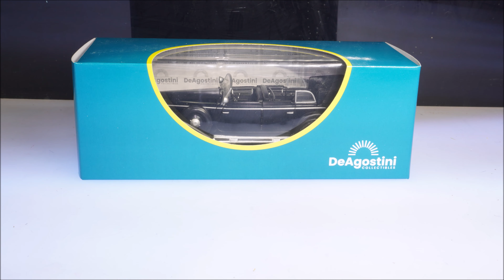Deagostini - Samochody Wojskowe II WŚ - Premium 6 - Prezentacja - Typ 770K Convertible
Deagostini
Samochody Wojskowe II Wojny Światowej
Prenumerata Premium 5 :
Typ 770K Convertible
CO W FILMIE:
** 0:04 - Model (Zdjęcia)
** 0:25 - Model (Omówienie)
** 2:17 - Koniec
s3/b-PP24[m]-FTTHO